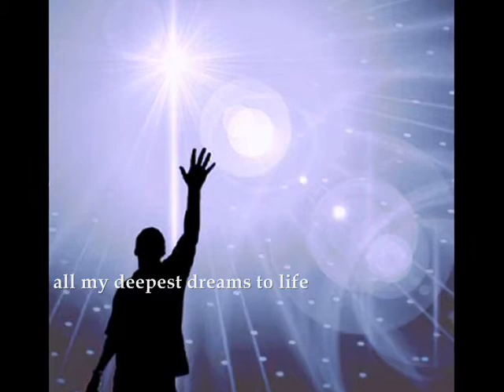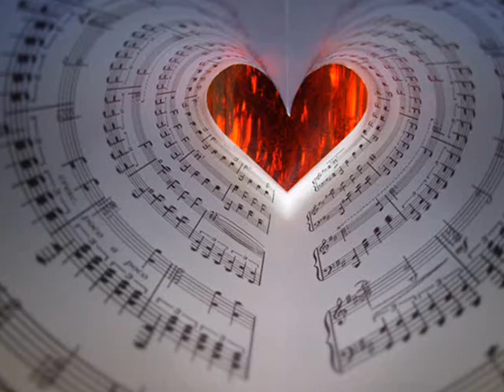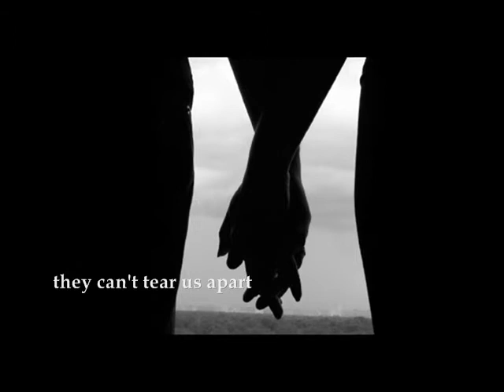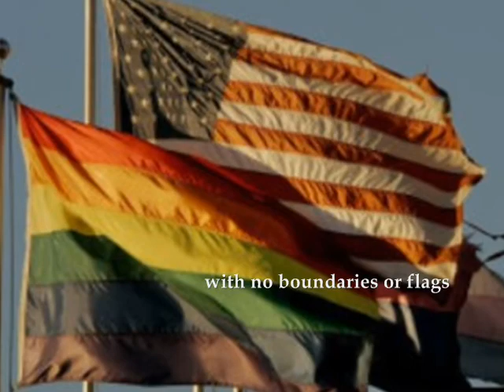"We Are One" - Music and lyrics by Marco Sampaolo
Justice for Bradford Wells and husband Anthony John Makk